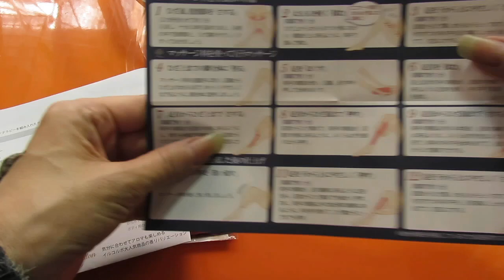ミネラルレッグスムーサーねっとりとした黒いテクスチャーの中に杏の粒々が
シーボディのミネラルレッグスムーサーねっとりとしたテクスチャーで粒々ザラザラでええんですがたった2回分ってのはちょっと高いな。